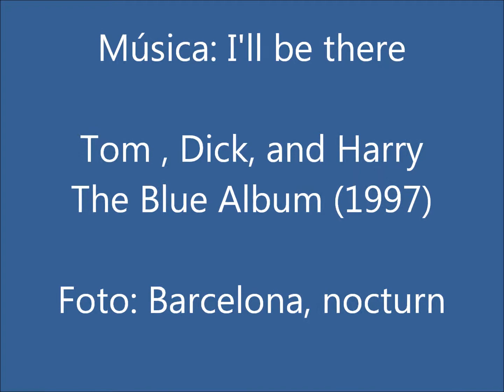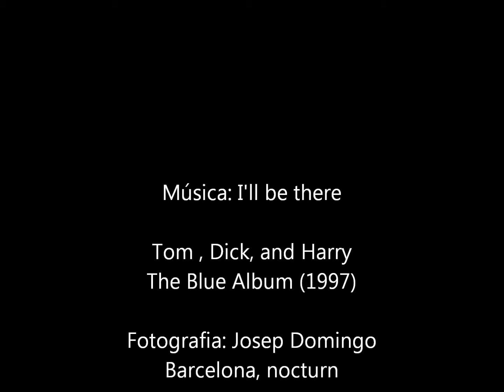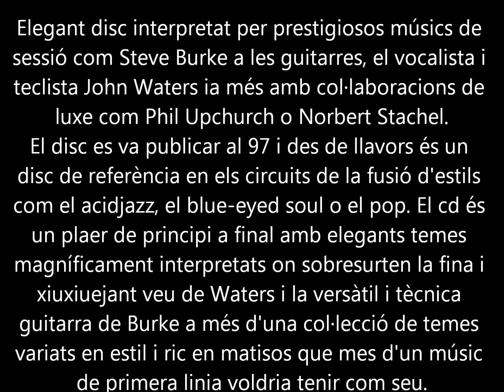Tom, Dick and Harry - I'll be there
Album: The Blue Album, 1997

Elegant disc interpretat per prestigiosos músics de sessió com Steve Burke a les guitarres, el vocalista i teclista John Waters ia més amb col·laboracions de luxe com Phil Upchurch o Norbert Stachel.
El disc es va publicar al 97 i des de llavors és un disc de referència en els circuits de la fusió d'estils com el acidjazz, el blue-eyed soul o el pop.El cd és un plaer de principi a final amb elegants temes magníficament interpretats on sobresurten la fina i xiuxiuejant veu de Waters i la versàtil i tècnica guitarra de Burke a més d'una col·lecció de temes variats en estil i ric en matisos que mes d'un músic de 1ª voldria tenir com seus.Un disc meravellós.